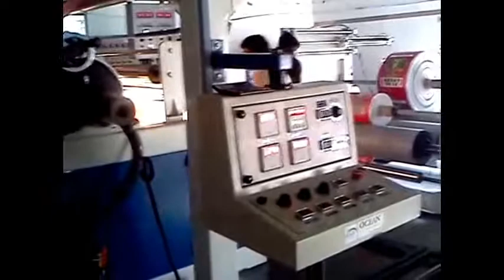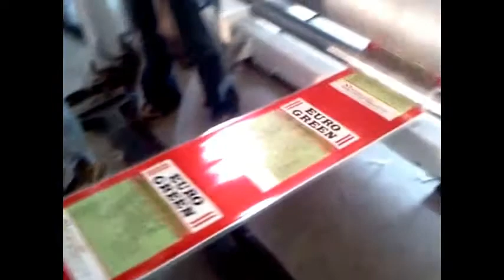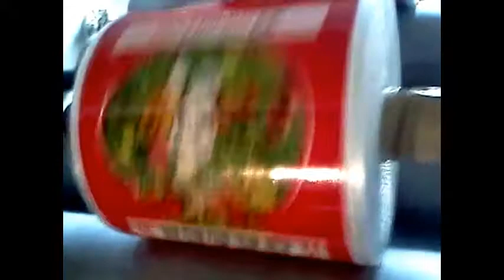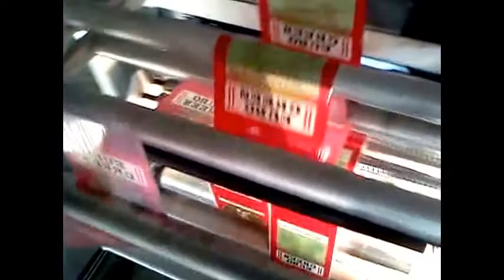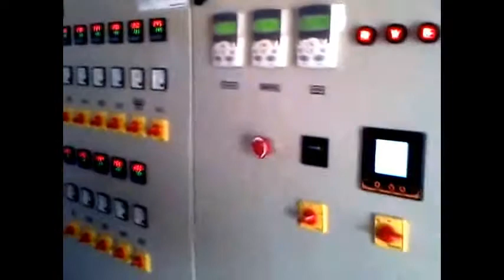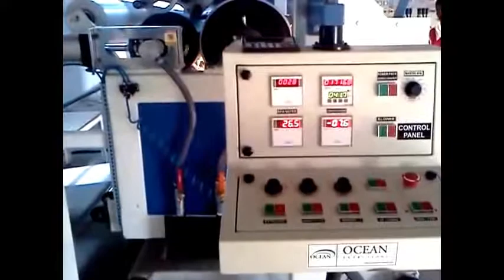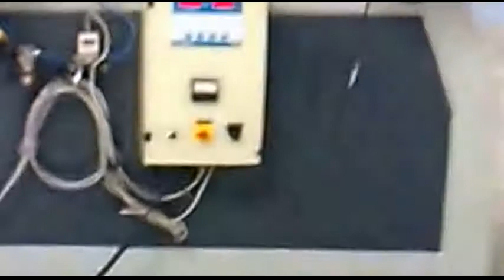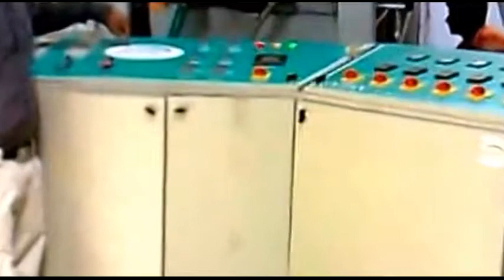extrusion coating lamination machine, woven sack, bopp, India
Woven Sacks, Tarpaulins, Jumbo Bags, BOPP Film, Paper, Aluminum Foil, Polyester Film, Cotton Fabric extrusion coating lamination machine line plant for bopp lamination coating machine for paper For Coating thin layer of polyolefin's (Mainly LDPE / PP) on substrates like Woven Sacks, Tarpaulins, Jumbo Bags, BOPP Film, Paper, Aluminum Foil, Polyester Film, Cotton Fabrics, Jute, Non Woven Fabrics, etc. Up to 5200 mm Web width applications. Tandem Lamination Plant for coating Circular Woven Fabrics, for producing multi layer laminates up to 5 layers along with the various substrates like Paper, Aluminum Foil, Polyester film etc. Lamination line material adds superior protection for products when they are packed. Extrusion coating lamination plant is a suitable solution to produce very slim lining layers made of PP, LDPE. This lining material will them be added to packaging components like woven sacks, giant size bags, aluminum foil, cotton and jute fabric bags, etc. Ocean Extrusions is a leading extrusion coating lamination plant manufacturer and our lamination plant will remain a revenue making investment as the machine components are made of reliable and quality materials. This video caters details about Extrusion Coating Lamination machine that is used for ldpe Coating Lamination, pp coating, pet Coating lamination, woven sacks, paper with Aluminium Foil Coating, bopp lamination with BOPP Film Coating extrusions lamination, metalized Polyester Coating Paper, Cotton Fabric Coating Paper with HDPE Woven Fabric Coating